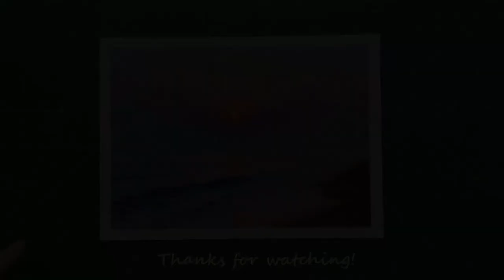Sunset at the Sea Coast落日 Oil Pastel Painting 油画棒 | easy drawing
Materials used: Mungyo oil pastels, Kuelox oil pastels, Canson pastel paper, painting knife, blending stump